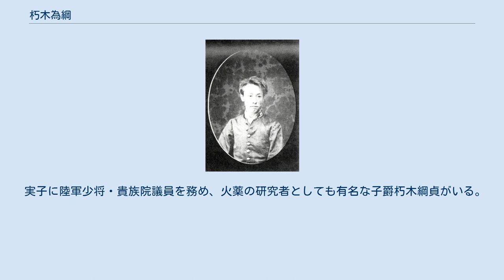朽木為綱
朽木 為綱（くつき もりつな）は、丹波国福知山藩13代（最後の）藩主。
福知山藩朽木家14代。
 弘化2年（1845年）11月5日、12代藩主朽木綱張の長男として生まれる。
父が初め養嗣子としていた紘綱（8代藩主朽木昌綱の三男米倉昌寿の五男）が早世したため嫡子となる。
なお、為綱の最初の妻の恒子は、紘綱の妹である。
文久元年（1861年）3月15日、14代将軍徳川家茂に拝謁する。
文久2年12月16日、従五位下伊予守に叙任する。
慶応2年（1867年）4月17日、綱張が死去したため家督を継いだ。
 慶応3年（1867年）12月13日、藩士を京都を派遣し、幕命により旧京都所司代邸の警備にあたる。
慶応4年（1868年）1月の鳥羽・伏見の戦いでは旧江戸幕府軍に合流しようとしたものの、幕府軍が敗退したため引き返した。
そして、西園寺公望率いる山陰道鎮撫使に降伏した。
2月6日、為綱は上洛して恭順の姿勢を示した。
新政府から北越出兵、丹波・丹後などの代官地・幕府領などの接収を命じられた。
2月24日、藩士の一部と旧幕府側との連携の疑いをかけられて、謹慎する。
 明治2年（1869年）6月20日、版籍奉還により福知山藩知事に任じられる。
明治4年（1871年）7月15日の廃藩置県で免官となり、9月に東京に移った。
明治5年（1872年）5月14日、養子の綱鑑に家督を譲って隠居した。
その後、福知山に戻って士族の救済に努めた。
明治11年（1878年）7月27日、綱鑑の隠居により再び家督を継いだ。
留学中の綱鑑の結婚に反対し、隠居させて実家に戻したのである。
その後は富教会を設立して士族の救済を本格的に努めたという。
享年39。
 実子に陸軍少将・貴族院議員を務め、火薬の研究者としても有名な子爵朽木綱貞がいる。